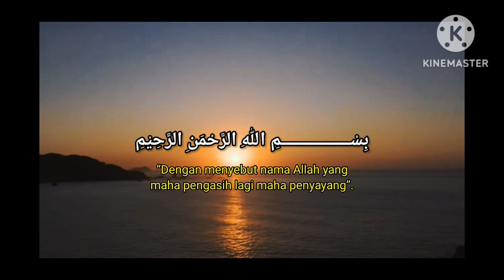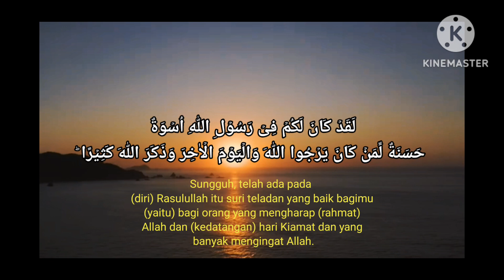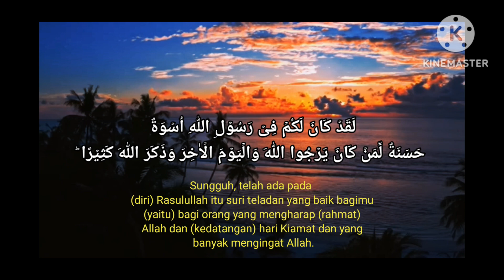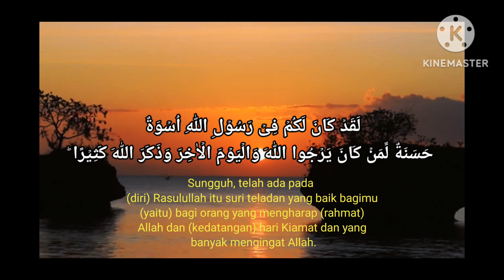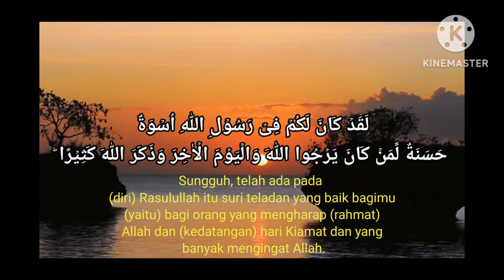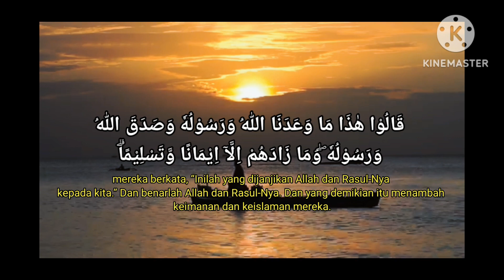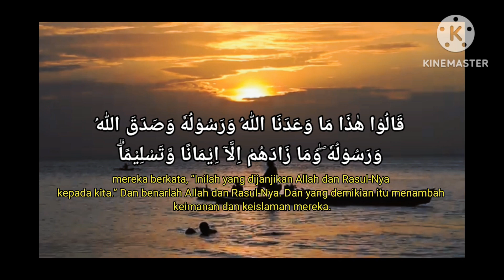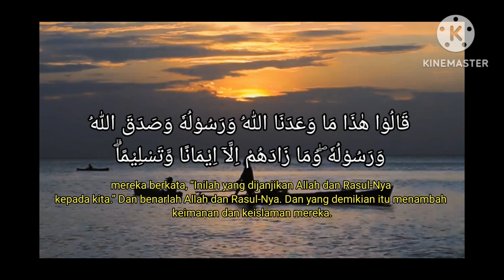kh. muammar za dan H. chumaidi Paling Sedih_ Surat Al-Ahzab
Hai orang-orang beriman, sungguh Rasulullah adalah teladan yang baik bagi kalian dalam setiap perkataan, perbuatan, dan tindak tanduknya. Maka wajib meneladaninya bagi orang yang beriman kepada Allah, yang mengharap pahala dari-Nya dan takut dari azab-Nya, serta memperbanyak zikir dengan lisan dan hatinya.